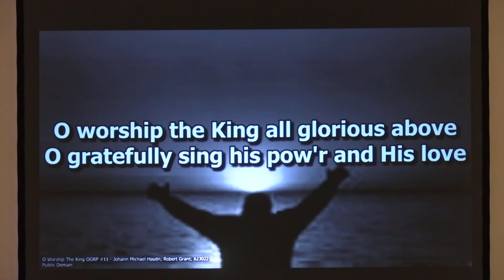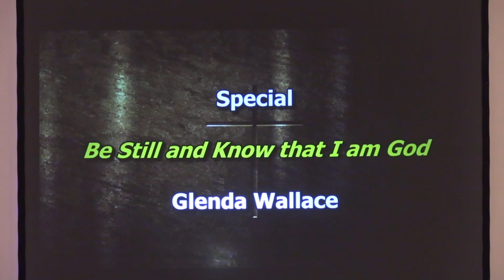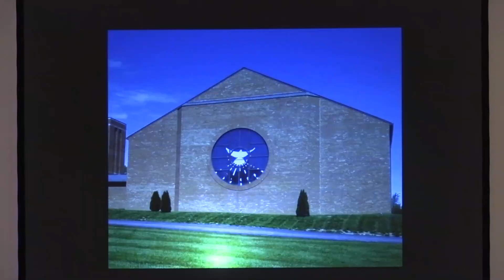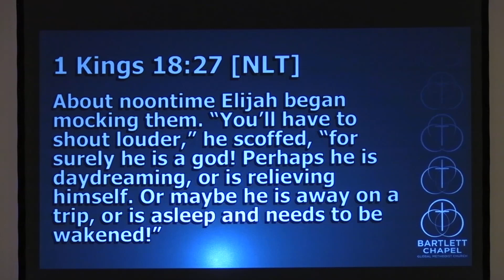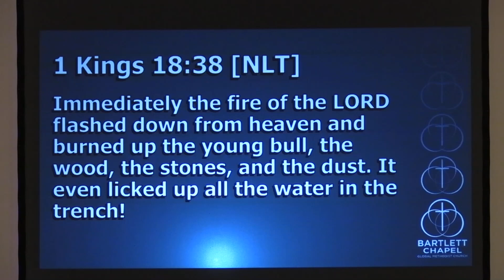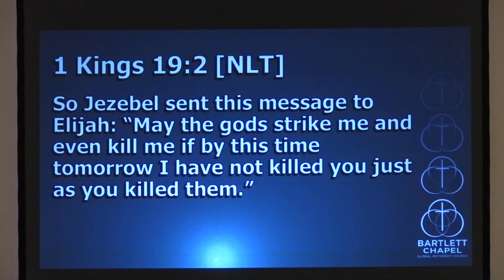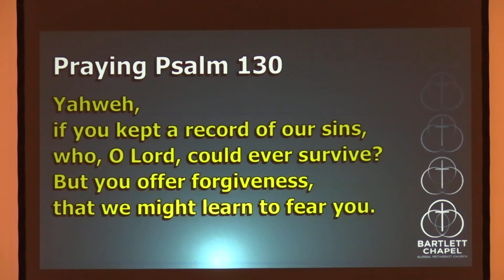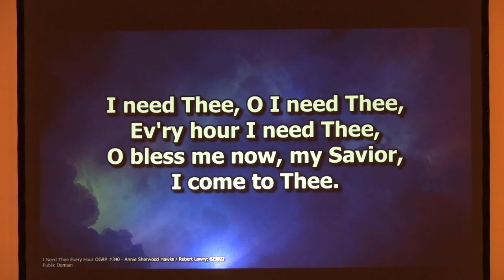Bartlett Chapel Live! Sunday Morning 08.11.24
Who's Afraid of the Big, Bad Wolf?